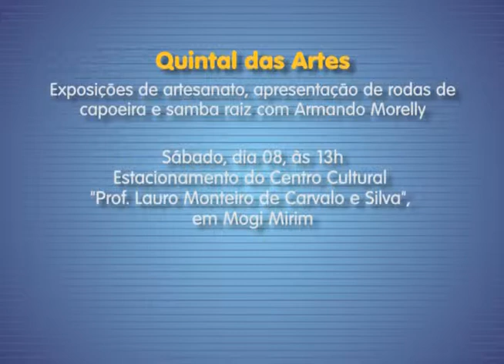Agenda Cultural 0608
Confira alguns destaques da agenda cultural de Mogi Mirim e Mogi Guaçu para este final de semana.